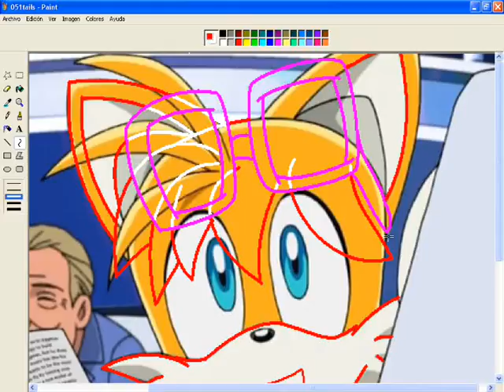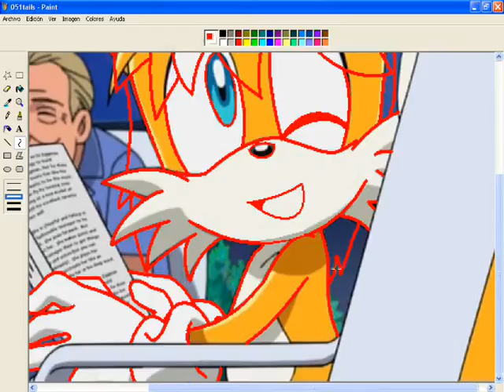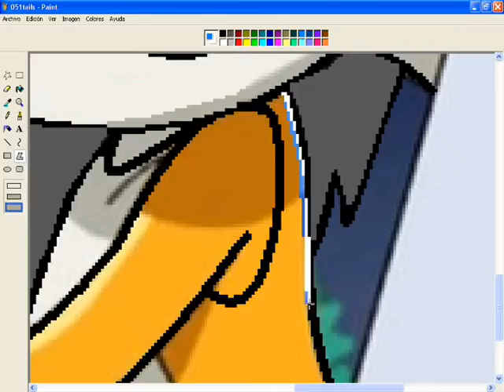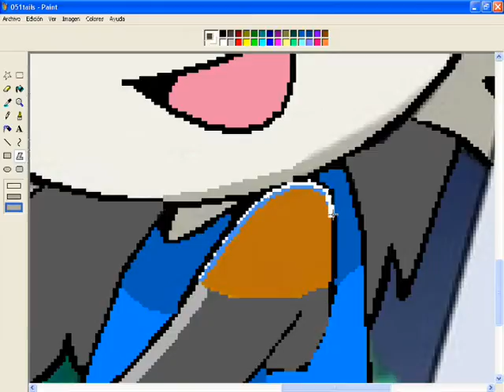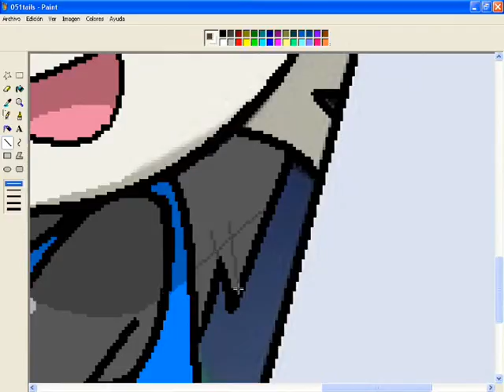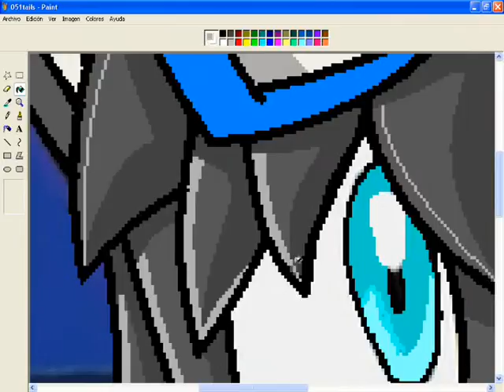Recoloring Tails To Tamiko - Good Enough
hola! jeje bueno aqi dejo este video..pa Tamiko espero qe les guste..lo hice menos rapido pa qe vieran mejor como lo hice! :) porqe todos me dicen qe lo pongo mui rapido i se ve mal :S en fin xD por eso les digo qe ahora duran mas mis videos de mi editando! owo en fin espero qe les guste jaja voten i comenten porfa .w.